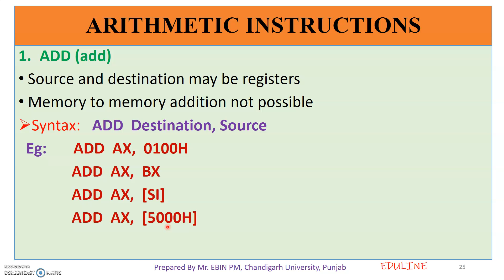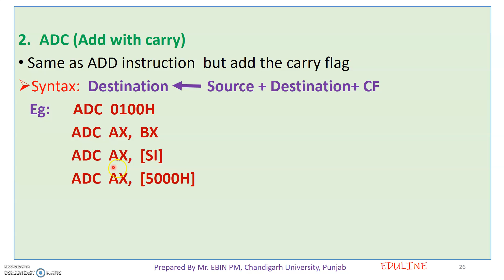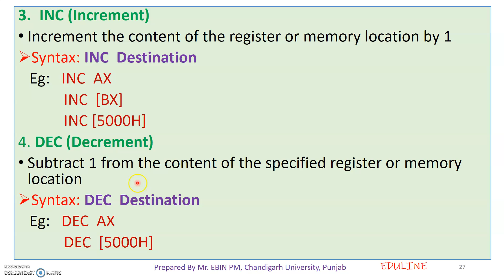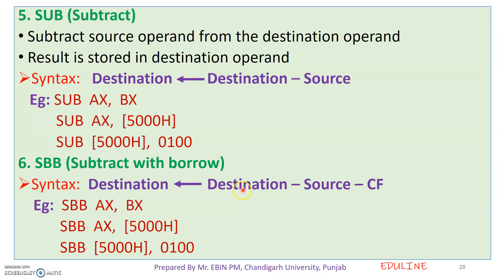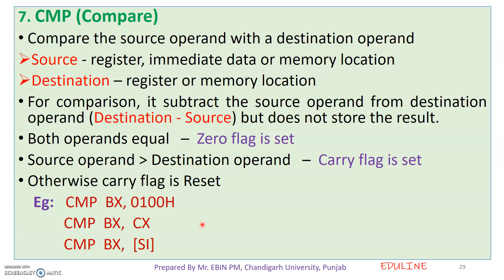MODULE 2 - TOPIC 6 - ARITHMETIC INSTRUCTIONS